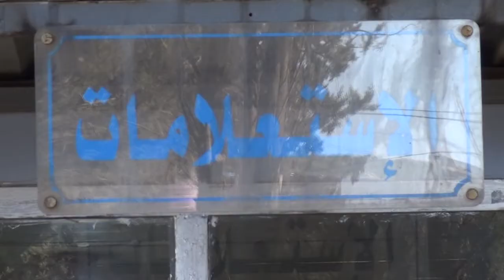إصرارُ مُهجّري عفرين على المقاومة رغم الحصار والقصف